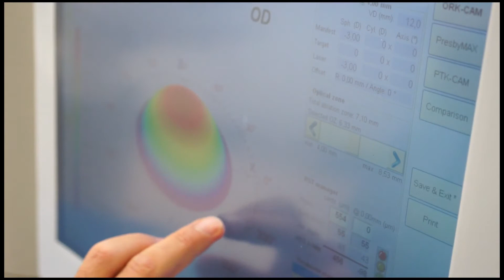Patient Testimonial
About Clarity Laser Vision:
At Clarity Laser Vision we carefully screen and treat each person using advanced algorithms and protocols to ensure the highest level of safety, precision, and care. Have the piece of mind that you are being taken care of by Calgary's Premier Corneal Laser Centre. Give us a call today to set up your appointment!